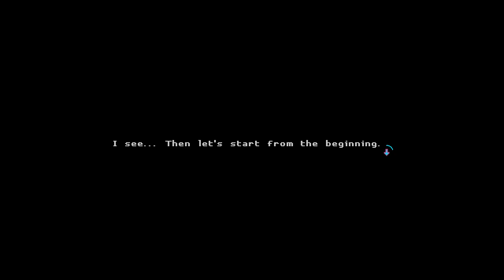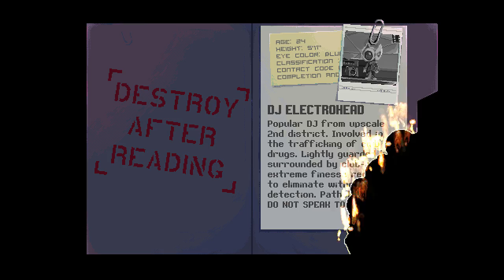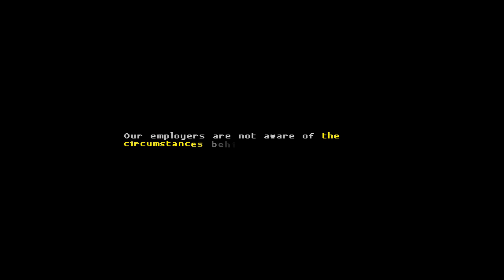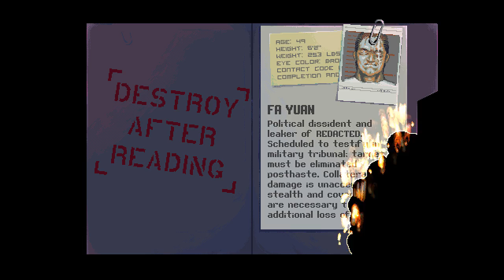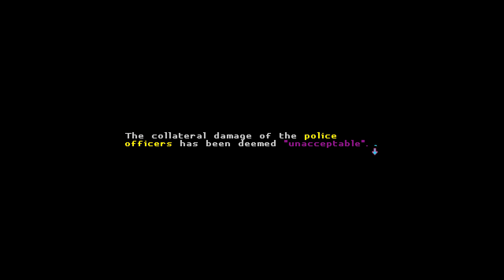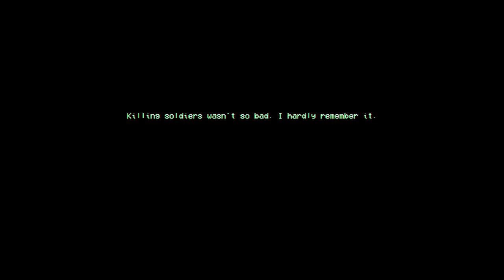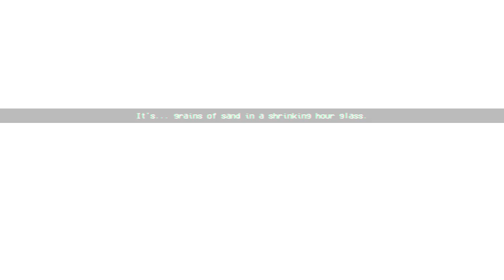Waddicker /// Katana ZERO /// lets slashy slashy until we say subarashi